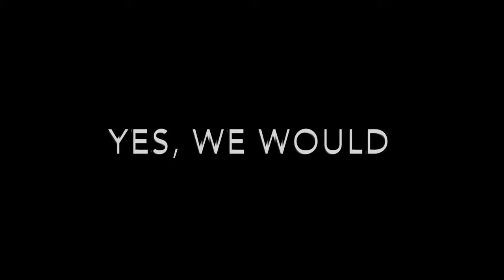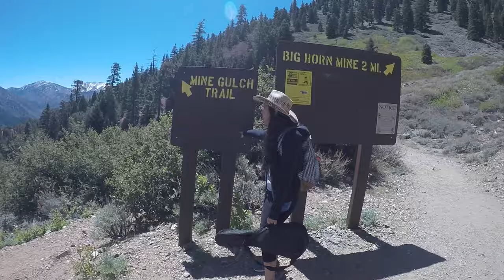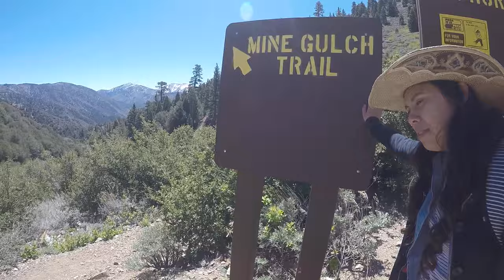Vlog #1 Big Horn Mine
Our first attempt at a vlog. Yes, we have no idea how to do vlogs but i think we have some potential to improve. Anyways, we decided to go hiking to Big Horn Mine and totally got lost. We ended up walking into the wilderness for about 5 miles until we realized that it was probably, most likely, the wrong way.